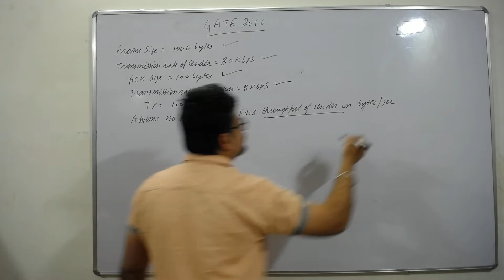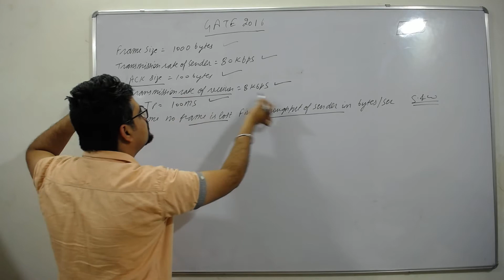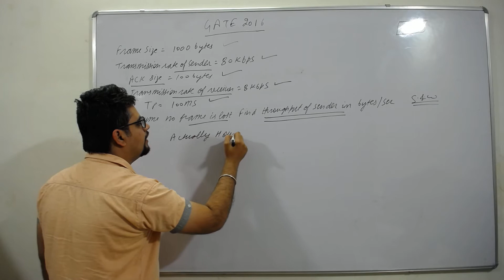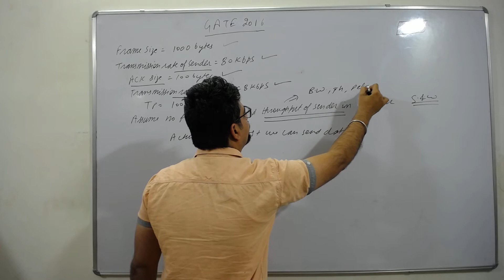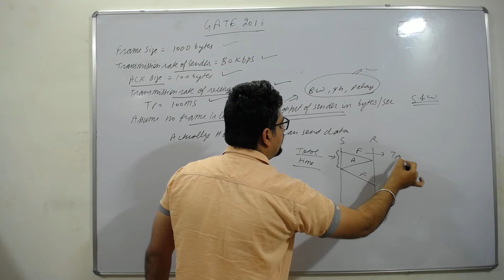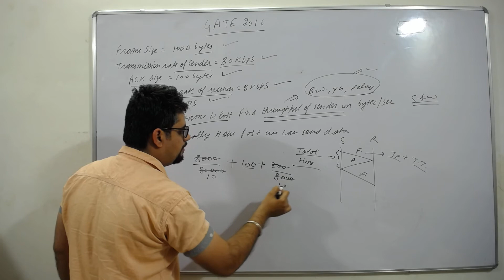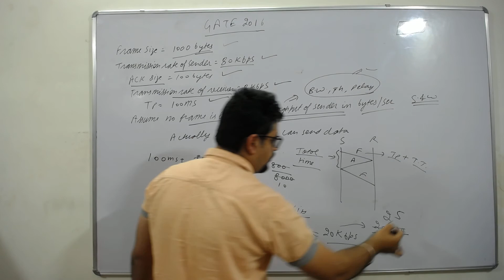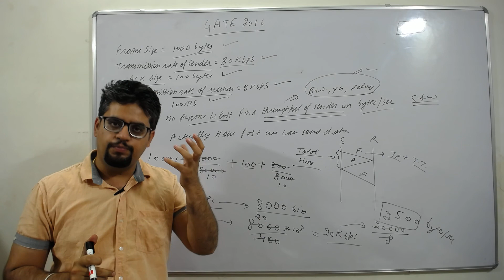64. gate 2016 question on stop and wait